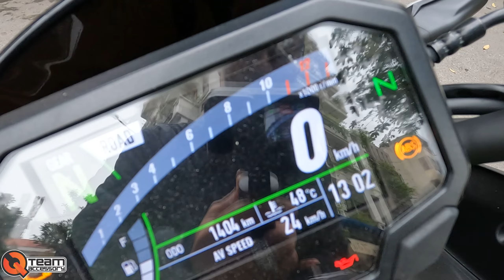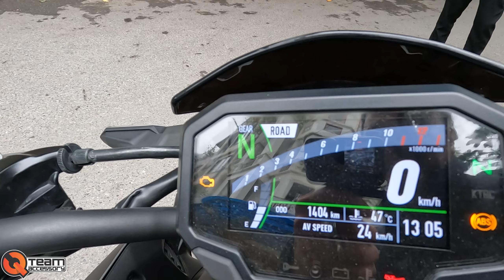REVIEW và BÁN KAWASAKI Z900 2024 đi có 1400KM GIÁ RẺ l REVIEW Z900 ĐỘ Cổ Titanium và Pô AKRAPOVIC